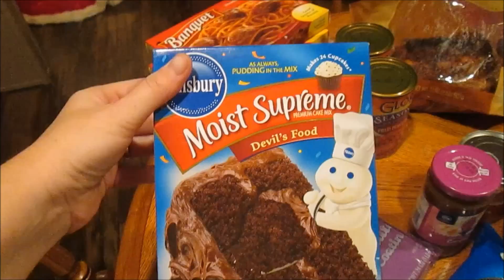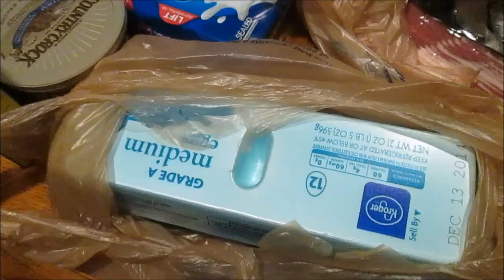RANDOM CAR VLOG | MINI GROCERY HAUL